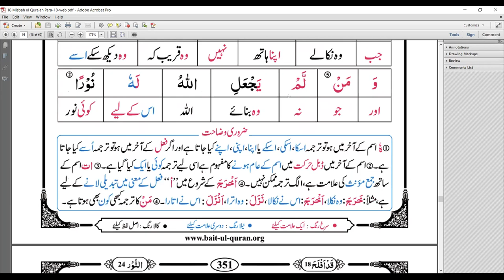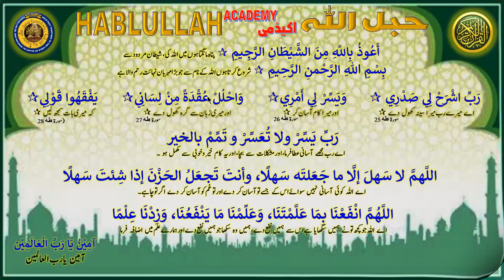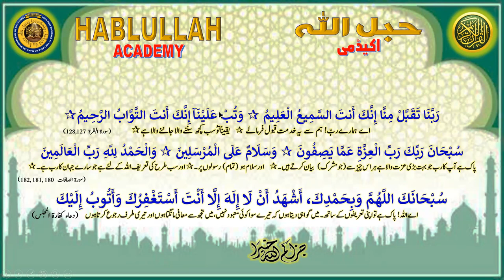2023-01-15 HABLULLAH Daily Online Majlis-ul-Quran (Urdu) - Surah 24: An-Nur Ayat 36-40